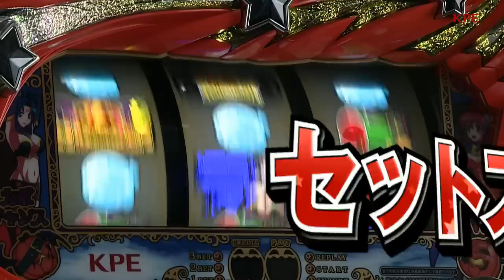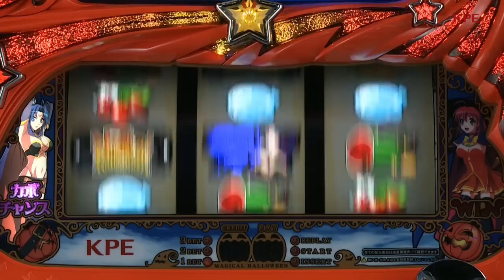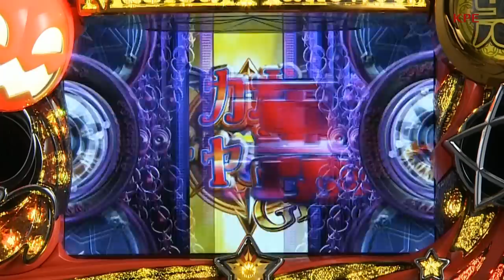【ＰＶ】パチスロ「マジカルハロウィン5」プロモーションムービー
“楽しい！”がいっぱいやってくる！シリーズ史上最高傑作『マジカルハロウィン５』、誕生！

『マジカルハロウィン5』2016年2月22日（月）稼働開始